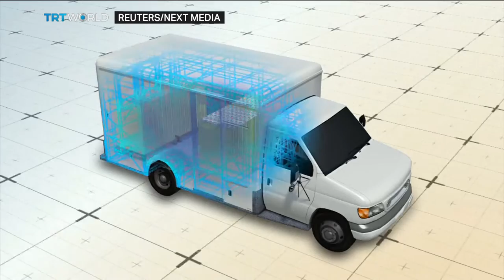Money Talks: US payment to Iran, interview with Craig Copetas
Why did America send a plane with $400 million worth of Euros, Swiss Francs and other currencies to Iran at the beginning of this year? President Obama says it was simply to settle a financial dispute dating back decades. His critics say it was ransom - paid for the release of American prisoners.TRT World’s business programme looks at the financial news that affects ordinary people. Matthew Moore presents ‘Money Talks’ from TRT World’s studios in Istanbul. From Wall Street to Main Street ‘Money Talks’ helps the 99% navigate their changing financial world.